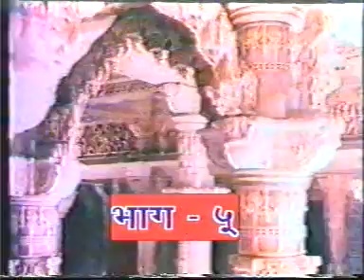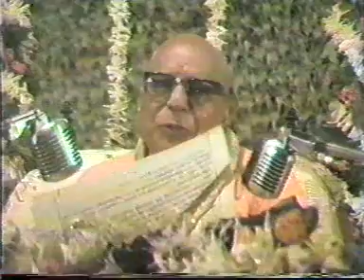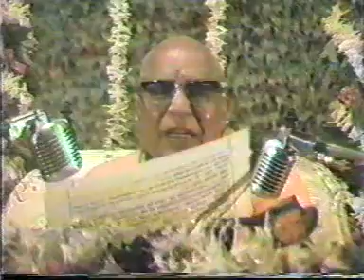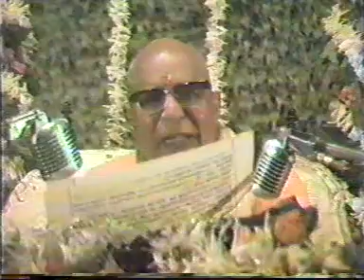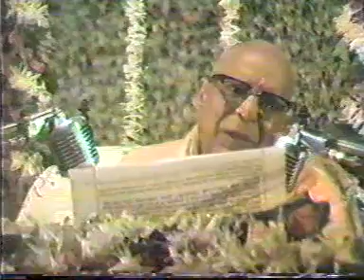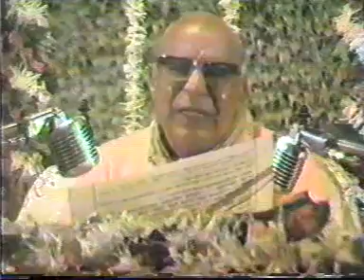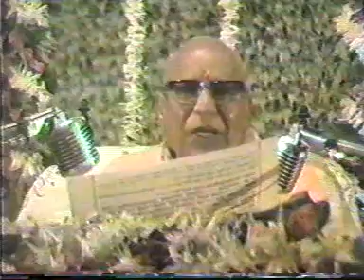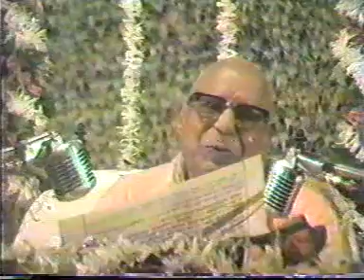श्रीमद्भागवत पाक्षिक (वीडियो ) - 05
परम पूज्य स्वामीश्री अखण्डानन्द सरस्वतीजी महाराज के श्रीमद्भागवत पाक्षिक कथा -

🌼Srimad Bhagawat Katha🌼
-Maharajshri Swami Akhandanand Saraswati

महाराजश्री के श्रीमुख से निर्झरित श्रीमद्भागवत महापुराण की कथा दुर्लभ विडियो के माध्यम से श्रवण करने के लिये जुड़े!

🌞Katha: Shrimad Bhagawat Mahapuran
🎤By: Maharajshri Swami Akhandanand Saraswati (Vrindavan)